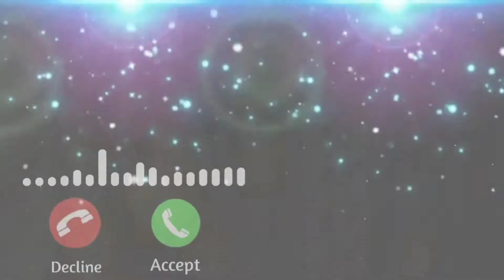New Ringtone 2021 | Bollywood melody ringtone